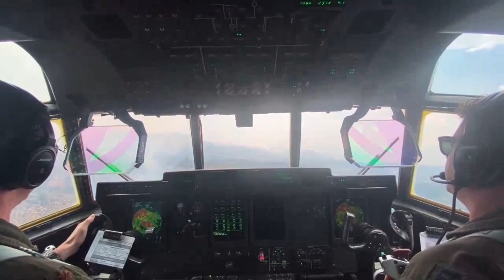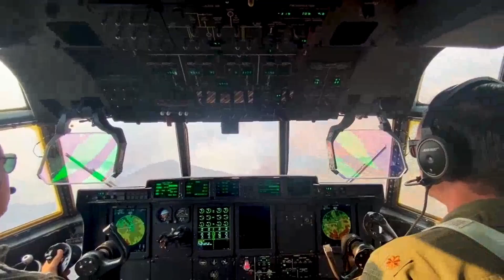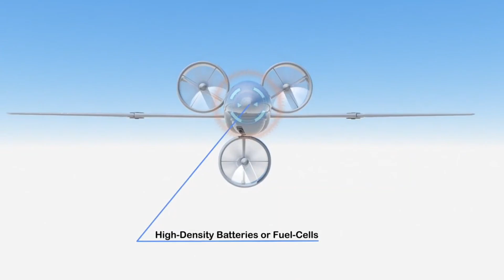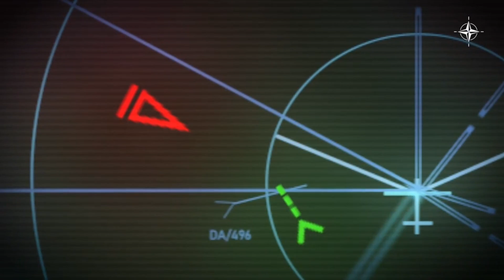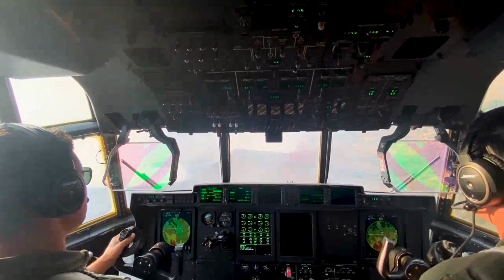The Sky War Begins: Ukraine Deploys AI-Controlled Fighter Drones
A deep investigative feature on Ukraine’s bold deployment of AI‑controlled fighter drones and how autonomous aerial squadrons are reshaping modern warfare. This video traces the evolution from FPV bombers and long‑endurance reconnaissance to coordinated, AI‑enabled winged fighters; explains the technical stack that enables perception, coordination, and combat; examines ethical and legal issues; and shares human stories from engineers, pilots, and commanders on the ground. Watch to understand what autonomous air combat looks like and why it matters for the future of security.
Do you trust autonomous fighters to act within ethical and legal limits, or do you think humans must always make the final lethal decision?

Hey there! On this channel, I share some of the most interesting, strange, and fun moments from history — the kind you probably never heard about in school. If you Hey there! On this channel, I uncover the most shocking, strange, and hidden stories from the world of war and military tech — the kind you’ll never see on the news. Help me reach my first 1,000 subscribers — it really means a lot and keeps me motivated to bring you even more unbelievable stories.